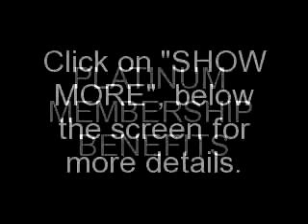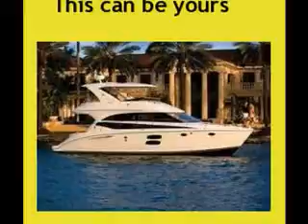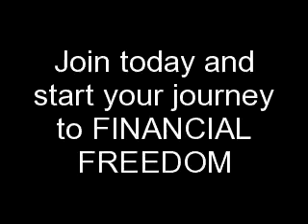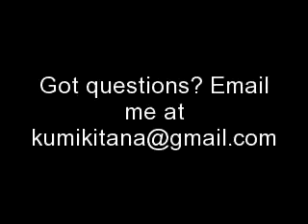Global One Ultimatepowerprofits PLATINUM Membership Benefits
Easy Join Method---

Stop dreaming about financial freedom and start living it!
How do you begin? Just click on my referral URL.
Complete the registration, verify your email and setup your e-wallet.
Don't worry about the e-wallet charges, you won't be charged anything
unless you start withdrawing some of your earnings, etc.
You can start at the $10 level...but you want to go to the PLATINUM
level ($100 a month) ASAP

there will be 5 leadership bonus pools!
 Those are based not on your team, but on your own personal efforts.

5% of all company profits go into the star bonus pools. An equal amount in placed in each pool, and divided among all the members at that rank.

These are the star ranks:

 * 5 Star Leader -- Personally sponsored 50 Platinums 1% of company profits goes into each pool. If you are the only 5 star leader, you will receive 1% of all company profits by yourself! Let's say the company makes $1,000,000 in an entire month. There will then be $10,000 in the 5-star bonus pool. If there is only one person in that pool, that is a $10,000 BONUS payout. Not to mention the monthly profits for the company could be much more than that.

"How To Make Money" Online Fast & Easy "Work From Home Business"
"make money" "make money online" "forever" "fast money" "how to make money online" "make cash" "how make money" "young millionaires" "fast money online" "cash flow" "free money online" "work from home" "easy money online" "earn money online" "google online jobs" "rebate websites" "making extra money" "passive income online" "money making tricks" "top online jobs" "chronic commissions" "money making tips" "easy google money" "easy money" Business Marketing Work Easy

Easy Join Method---
TURN $10 into a FORTUNE!!!